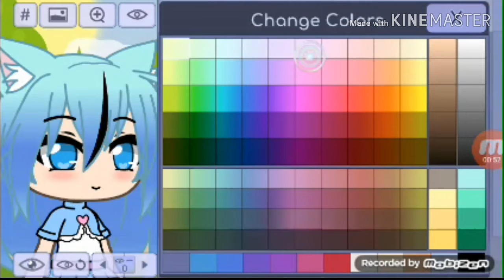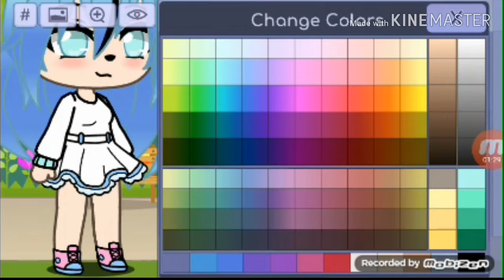Como a ser mi oc??